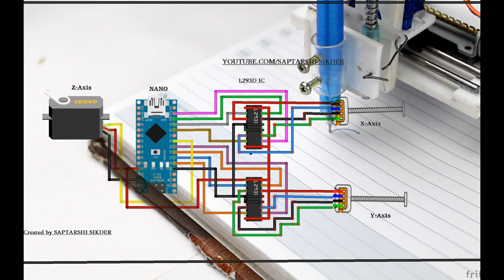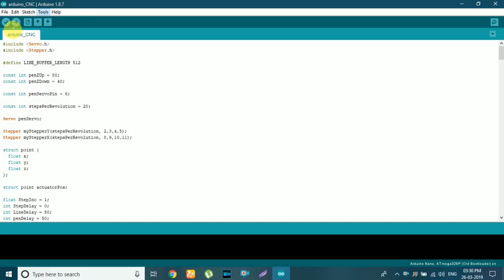How to make a Homework Writing Machine V1.0 for Students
In this video I will show you how to build your own low-cost Arduino based Mini CNC machine!

This is the 1st version of my CNC machine.

Required Materials-
1.Arduino Nano 328P
2.Servo motor
3.L293D driver x2
4.Old DVD Writer x2
5.Acrylic Sheet
6.Zero PCB etc..
 G-Code Sender (Google Chrome Extension)